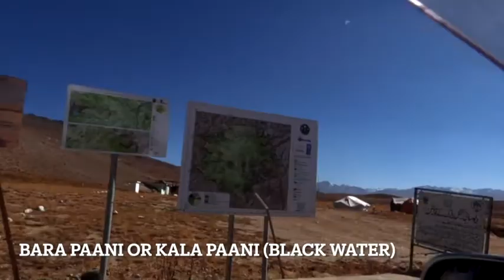Skardu Day2 - DEOSAI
2nd day of my Skardu trip, covering our drive to DEOSAI PLATEAU